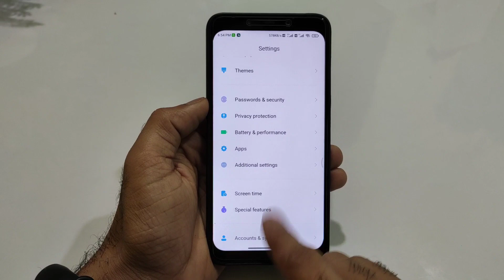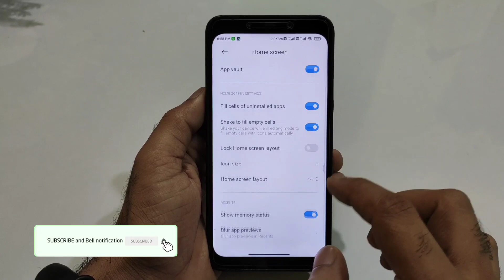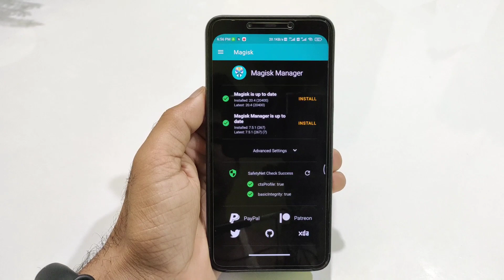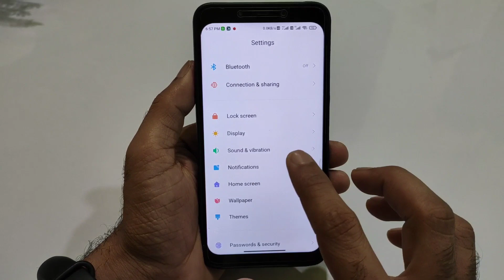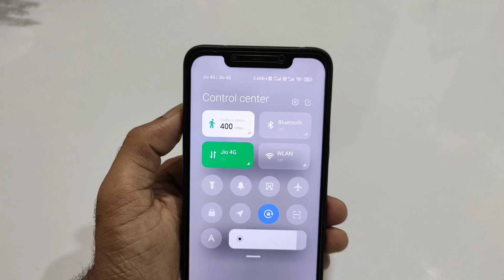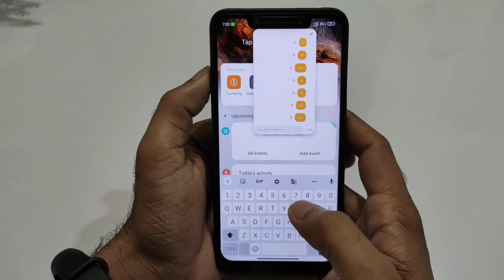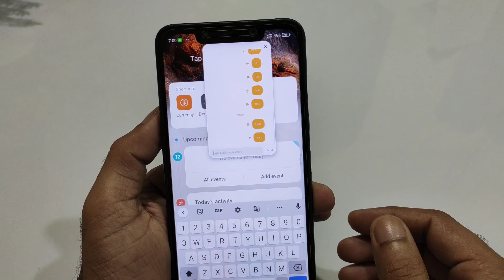Poco F1 - MIUI 12 Hn 20.5.11 | MIUI 12 on PocoPhone F1 | Install Now!!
🔥 Poco F1 - MIUI 12 Hn 20.5.11 | MIUI 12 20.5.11 for Poco F1 | MIUI 12 on PocoPhone F1

                    👇  DOWNLOAD LINK 👇
Join telegram and download MIUI 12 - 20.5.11 HnPort ROM
/3550
/3550